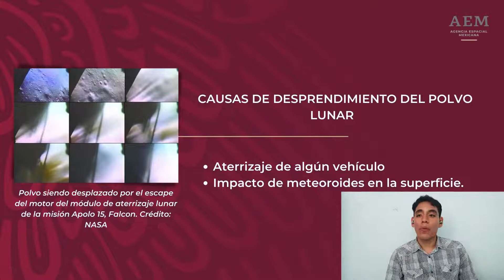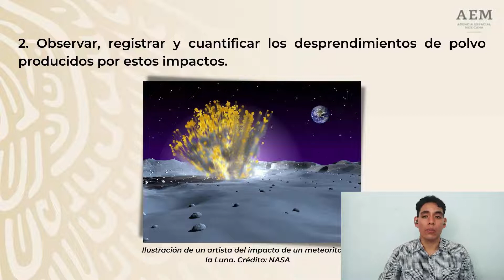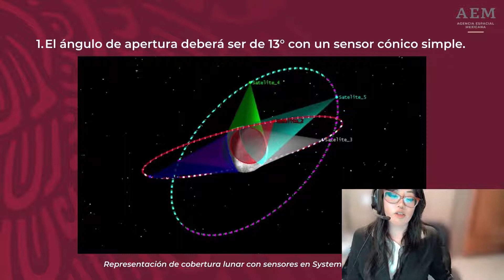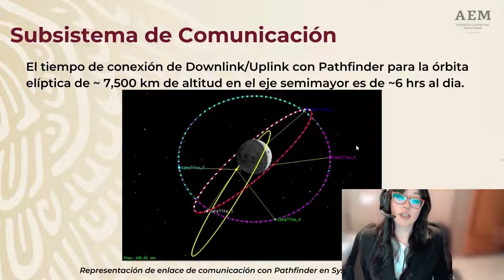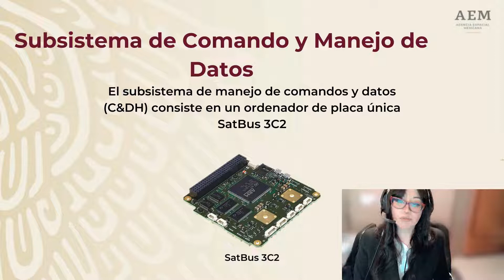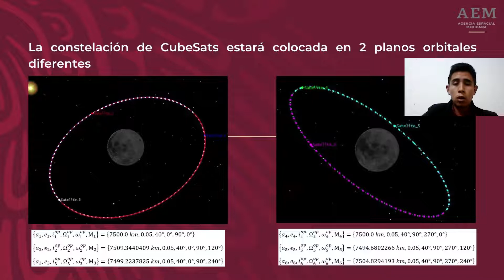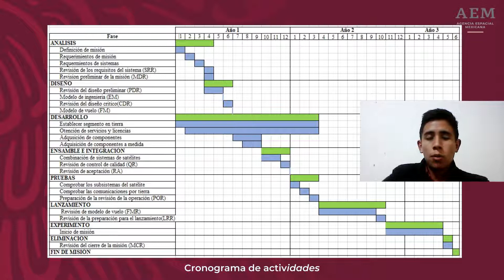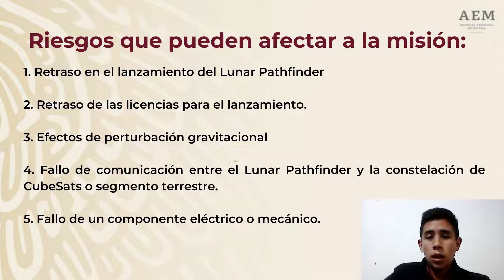CONACES 2022: 06 - Constelación de nanosatélites tipo CUBESAT para detección y análisis [...]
Constelación de nanosatélites tipo CUBESAT para detección y análisis de impactos de meteoroides en la superficie lunas y su efecto en el desprendimiento de regolito.

La Luna es susceptible a recibir impactos de fragmentos de cuerpos celestes, generalmente meteoroides, estos impactos pueden provocar no solamente daño por sí mismos, sino que también, pueden tener diversos efectos, como el levantamiento de regolito hacia la exosfera lunar, el cual es altamente perjudicial, tanto para la salud de los astronautas como para naves espaciales, bases lunares, rovers, y demás artefactos utilizados para la exploración de la Luna, etc.).